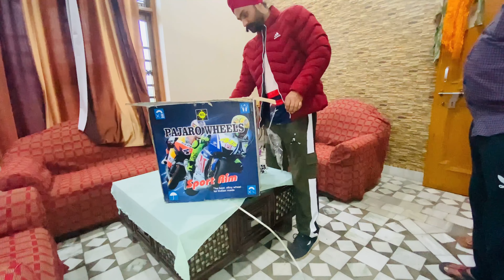FINNALY// UNBOKING NEW ALLOYWHELLS// BULLET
AJJ HAMRE FINNLY GAYS BULLET DEA WHEEL GHAR AGYEA //
THXX TO ALL OFF YOU GAYS TO SPORT MY VIDEOS
AND GAVING TO SO MUCH RESPECT MY CHANNEL

AND I HOPE YOU ALL GAYS NEXT TIME ALSO GIVE ME SPORT THIS MUCH